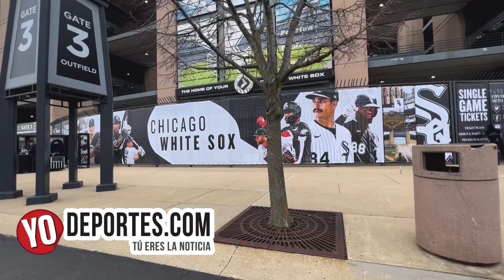Opening Day Chicago White Sox San 🆚 Francisco Giants